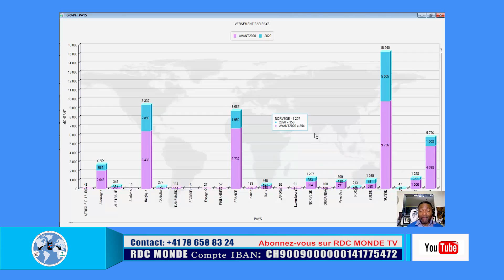🛑10/3 KABILA SE DÉSOLIDARISE DE SES PROCHES+ARRIVÉ DE FATSHI A ZANGO, NGOBILA PLEURA